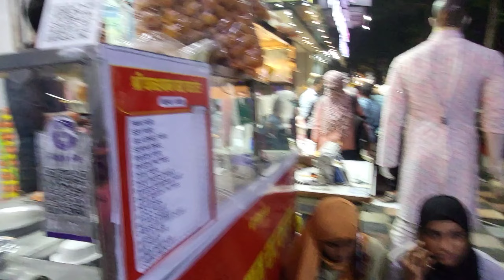आम्ही आलो नवी मुंबई च्या घरी | Pani Puri Party | आज बनवल्या खारा शंकरपाळ्या |Vanshika's Vloging